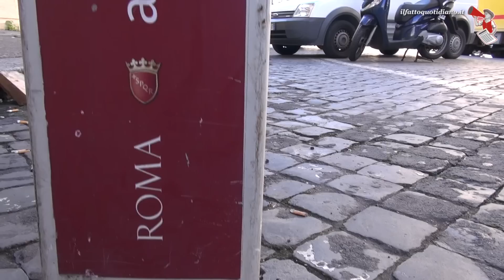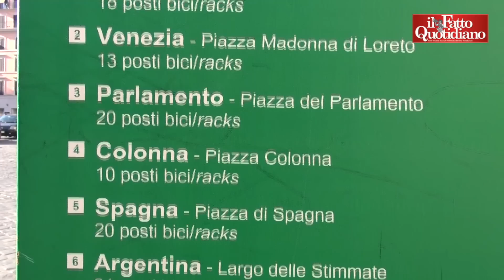Roma, il flop del bike-sharing: un milione e 600mila euro buttati e bici rubate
Le isole del bike sharing a Roma sono abbandonate. Ormai i cittadini si sono assuefatti al degrado e al mancato servizio della 'bici condivisa'. Un flop milionario per il Comune e centinaia di biciclette sparite. Il servizio è partito nel 2008 durante gli ultimi mesi della giunta del sindaco Walter Veltroni, affidato alla multinazionale spagnola Cemusa, incaricata della gestione e manutenzione delle stazioni in cambio di preziosi spazi pubblicitari in città. Il risultato di utenza era positivo: 3000 abbonamenti in sei mesi. Sempre nel 2008, si insedia il sindaco Gianni Alemanno (Pdl) e il contratto con la ditta viene revocato perché le imprese di pubblicità romane si oppongono all'ingresso di una ditta concorrente. Il bike sharing viene quindi affidato all'azienda per la mobilità Atac e presto abbandonato. "A causa di un debole sistema di sicurezza, un controllo inesistente - racconta Massimiliano Tonelli del blog 'bike-sharing Roma' - il parco bici in poco tempo è stato depredato dai ladri: oltre 450 biciclette al costo di circa 200 euro ciascuna. La spesa pubblica complessiva - continua - è stata di circa un milione e 600 mila euro per un servizio, ad oggi, inesistente" di Paola Mentuccia